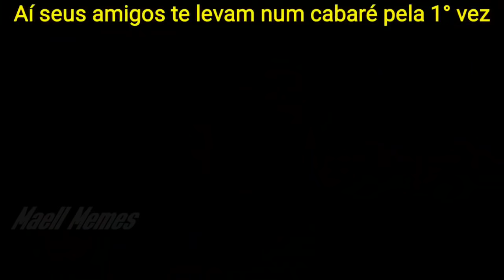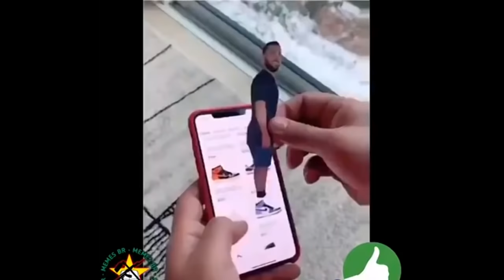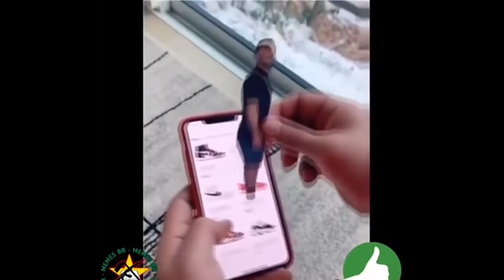TENTE NÃO RIR COM OS MELHORES DO MAELL MEMES | NÍVEL IMPOSSÍVEL | MEMES BR #63